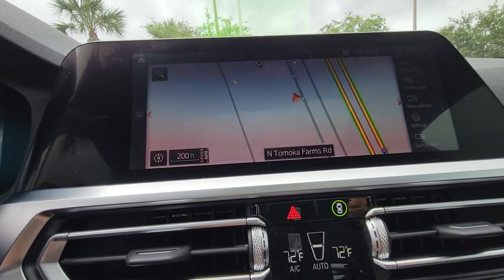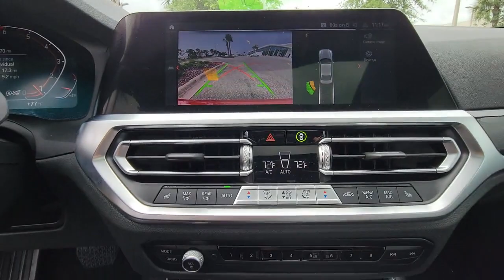2021 BMW 3 Series Daytona, Palm Coast, Port Orange, Ormond Beach, FL DP6836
1050 N Tomoka Farms Rd

BMW Certified. Heated Seats, NAV, Sunroof, Onboard Communications System, Rear Air, Back-Up Camera, Alloy Wheels, PREMIUM PACKAGE, DRIVING ASSISTANCE PACKAGE, Turbo.WHY BUY FROM FIELDS BMW?Fields BMW of Daytona has the New and Pre-owned BMW luxury cars you have been searching for at a price you can afford. We have friendly and helpful sales and service staffs, highly skilled mechanics and incomparable service - all in a world class facility easily accessible from anywhere on the Seacoast and Central Florida. Our sole mission is to make you a customer for life by consistently providing an exceptional experience. Fields Matters Because You MatterPURCHASE WITH CONFIDENCEAdditional plans are available to extend coverage, if desired, Every vehicle is thoroughly inspected and reconditioned by BMW-Certified technicians, 1-Year/Unlimited Miles plus balance of original new vehicle limited warranty (4-Year/50,000-miles), Roadside Assistance includes jump starts, tire changes, lock out service, and fuel/fluid delivery, 24/7 Roadside Assistance (even if someone else is driving your vehicle), Trip interruption benefits are included, Service vehicle and/or alternate transport are included for the duration of your protection planOPTION PACKAGESPREMIUM PACKAGE Ambient Lighting, Comfort Access Keyless Entry, Lumbar Support, Live Cockpit Pro w/Navi, Head-Up Display, Heated Steering Wheel, Heated Front Seats, DRIVING ASSISTANCE PACKAGE Lane Departure Warning, Active Blind Spot Detection, Park Distance Control, Active Driving Assistant, Cross-Traffic Alert Rear, For vehicles equipped w/navigation, Speed Limit Info is additionally included.